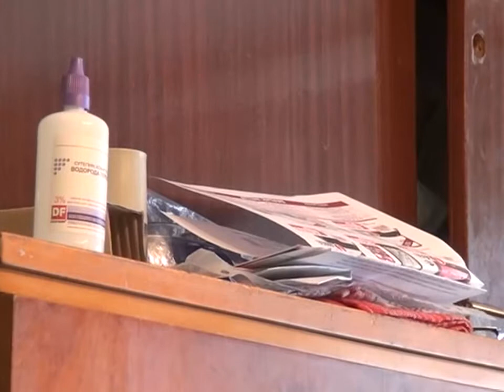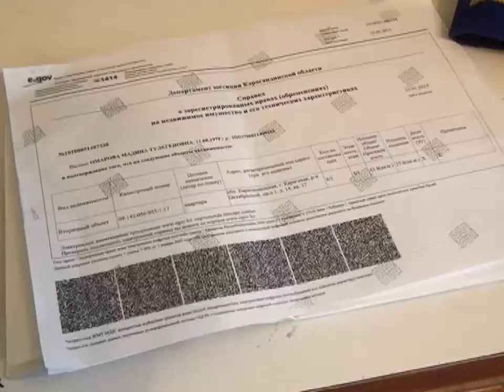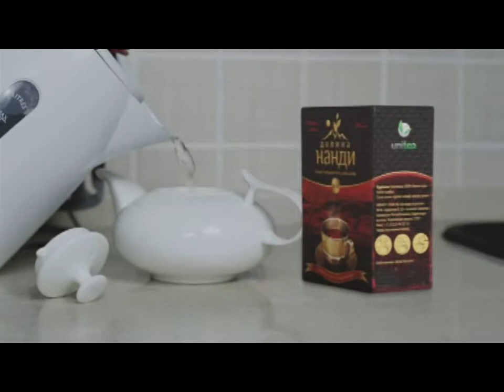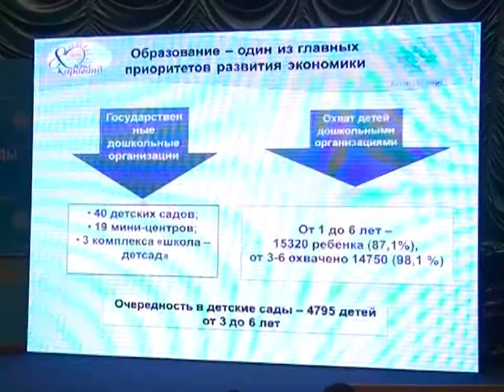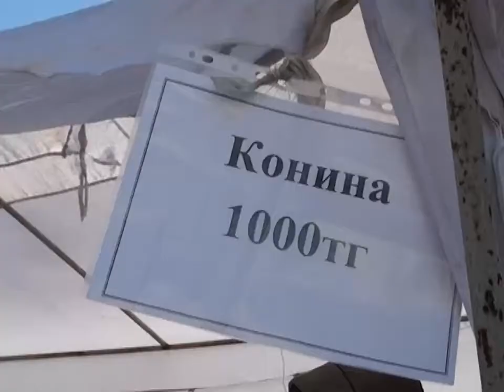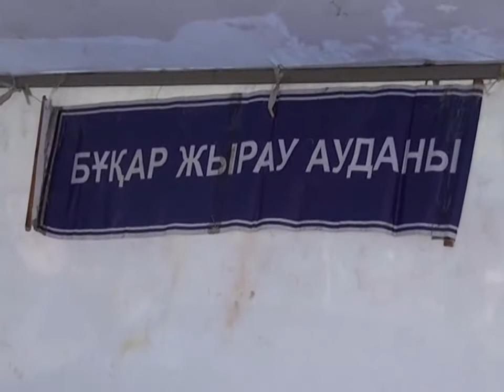Бірінші Қарағанды телеарнасының жаңалықтары - 17/02/2014